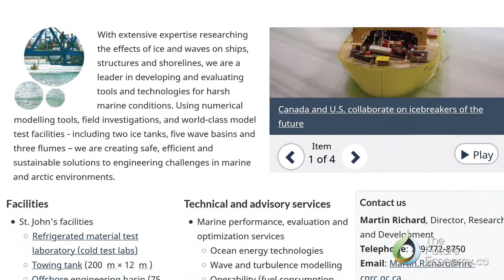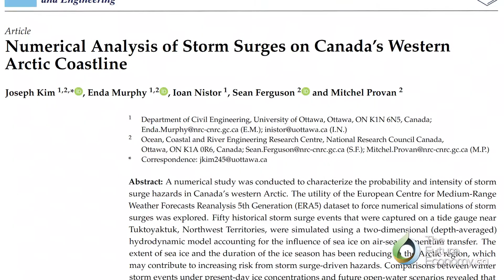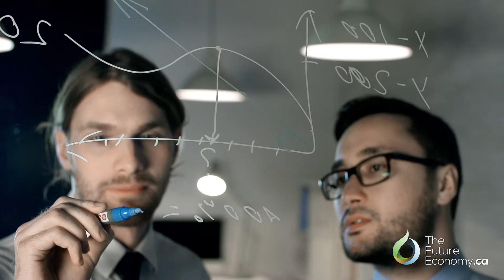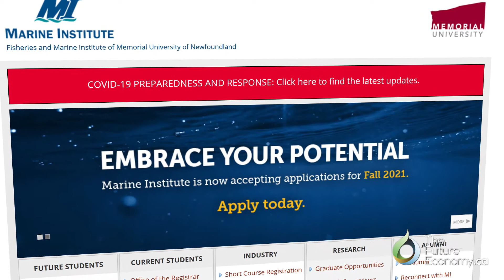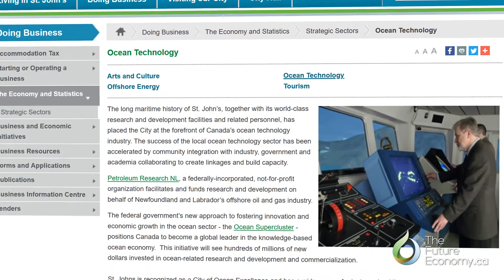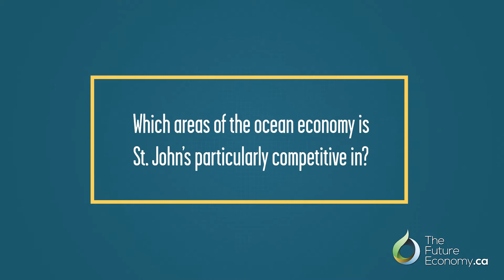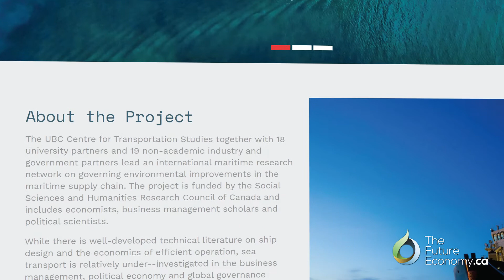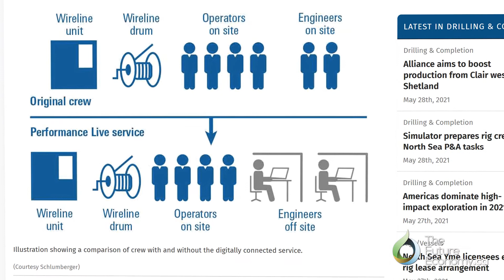Opportunities for Innovation in St. John’s Ocean Economy | David Murrin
Interview with the Director-General of the National Research Council, Ocean, Coastal and River Engineering Research Centre on St. John's innovations.